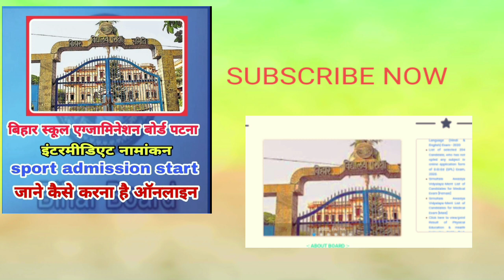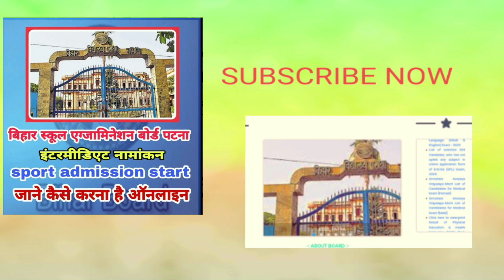bsebsportadmissiononline ! Bihar school examination board Patna sport admission start full process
bihar school examination board Patna sport admission start full process
howto apply for sport admission